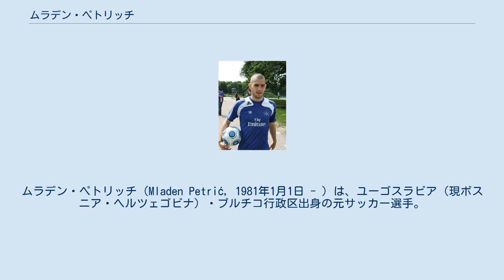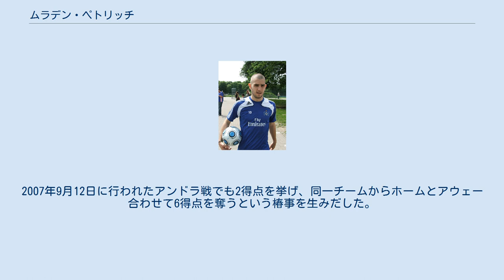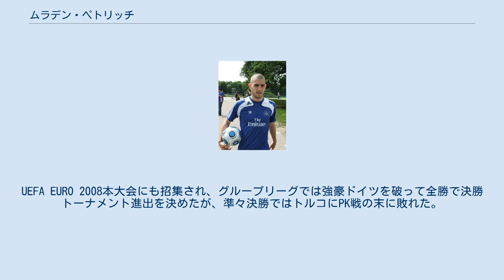ムラデン・ペトリッチ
ムラデン・ペトリッチ（Mladen Petrić, 1981年1月1日 - ）は、ユーゴスラビア（現ボスニア・ヘルツェゴビナ）・ブルチコ行政区出身の元サッカー選手。
クロアチア人であり、クロアチア代表としてプレーした。
2016年5月28日、自身のSNSで現役引退を表明。
 ボスニア・ヘルツェゴビナ・ブルチコ近くのドゥブラヴェ村に生まれ、クロアチアのヴィンコヴツィ、スイス・アールガウ州バーデン区のNeuenhofと引っ越しを繰り返した。
地元のFC Neuenhofに入団し、近郊のFCバーデンへと移った。
1998年にFCバーデンからプロデビューし、1シーズンプレーした後にグラスホッパー・チューリッヒに移籍した。
5シーズンをグラスホッパーで過ごし、スイス・スーパーリーグでは114試合に出場して30得点を挙げた。
 2004年7月1日に移籍金300万ユーロの4年契約でFCバーゼルに移籍した。
グラスホッパーにいた2003年、グラスホッパーのリーグ優勝祝賀会の際にFCバーゼルのスカーフを燃やしたことがあったため、移籍当初は多くの批判を浴びた。
2005-06シーズンはリーグ戦31試合に出場して15得点を挙げ、得点ランキングの4位にランクインした。
同シーズンにはUEFAカップにも出場し、準々決勝でミドルズブラFCに敗れる前に12試合に出場して3得点した。
2006-07シーズンは19得点を挙げて得点王に輝いた。
UEFAカップではホームでのFKラボトニツキ戦(6-2)戦で2得点を挙げた。
同大会のASナンシー戦(1-1)では、GKフランコ・コスタンソがファールで退場処分を受けたが、既に3枚の交代枠を使い切っていたためにペトリッチがゴールを守ることになった。
コスタンソのファールでASナンシーはPKの機会を得たが、ミカエル・クレティアンのシュートをペトリッチは抜群の反応でセーブし、ホームでの勝ち点1獲得に貢献した。
 2007年6月11日、同胞のロベルト・コヴァチが所属するドイツ・ブンデスリーガのボルシア・ドルトムントに移籍した。
はじめはダイヤモンド型の4-4-2システムのトップ下で起用されたが、その後すぐにフォワードのポジションに移った。
ヴェルダー・ブレーメン戦(3-0)で2得点するなど良好なスタートを切り、2007-08シーズンはブンデスリーガの得点ランキング上位に名を連ねた。
DFBポカールでは決勝に進出し、バイエルン・ミュンヘン戦でロスタイムに同点弾を決めたが、結局は優勝を逃した。
 2008年8月17日、モハメド・ジダンとのトレードでハンブルガーSVに移籍し、4年契約を結んだ。
さらにハンブルガーSVからドルトムントに約500万ユーロが支払われたとされているが、金額は明らかにされていない。
8月23日のホームでのカールスルーエSC戦(2-1)で73分にジョナタン・ピトロイパと代わって出場してブンデスリーガデビューした。
9月13日のバイエル・レバークーゼン戦(3-2)で初得点となる決勝点を決め、9月下旬から10月上旬にかけて行われたDFBポカールのVfLボーフム戦(2-0)、UEFAカップのFCウニレア・ウルジチェニ戦(2-0)、ブンデスリーガのボルシア・メンヒェングラッドバッハ戦(1-0)ではチームの全5得点を生みだした。
10月5日のエネルギー・コットブス戦(2-1)ではロスタイムに決勝点を決め、ブンデスリーガ首位を維持した。
 2009-10シーズンのUEFAヨーロッパリーグ準決勝フラムFC戦セカンドレグ（アウェー、1-2）ではフリーキックから先制点を挙げ、決勝進出に一歩近づいたが、その後2失点して敗退した。
 2012年6月28日、フラムFCへの移籍が発表された。
ノリッジ・シティFCとの開幕戦で早速2ゴールを挙げるなど活躍し、序盤こそ多くの出場機会を得ていたものの、その後はディミタール・ベルバトフやウーゴ・ロダジェガ等の陰に隠れて出番は少なかった。
シーズン終了後、契約満了により退団。
 2013年9月10日、1年契約でウェストハム・ユナイテッドFCに加入した。
しかし加入直後に負傷したこともあり出場機会を得られ...